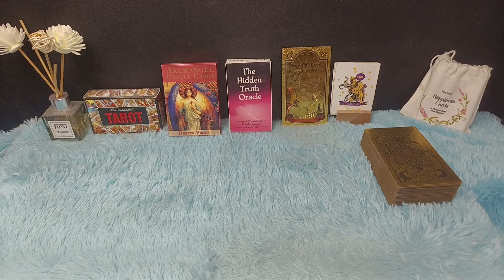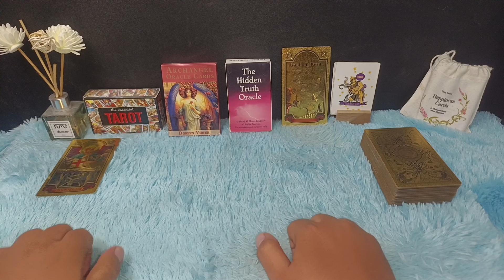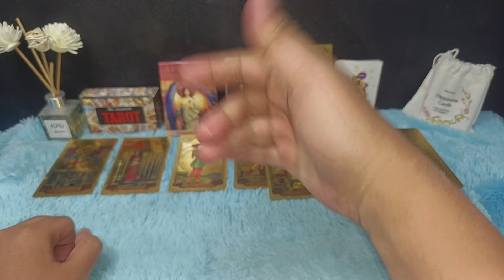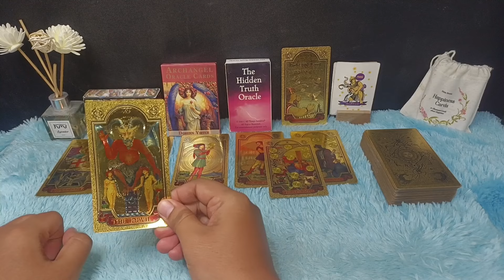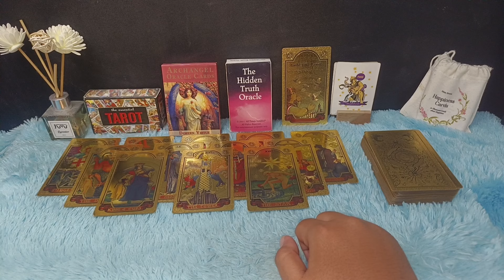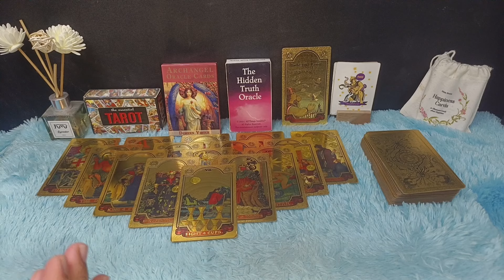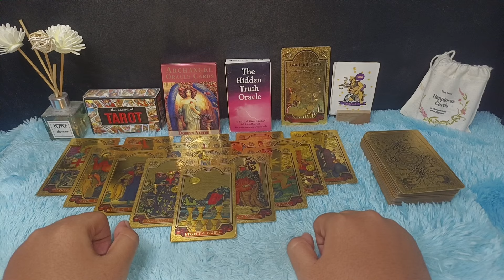RAMALAN AQUARIUS JUNI 2024 TERLENGKAP DAN RESONET 100%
RAMALAN ZODIAK AQUARIUS BULAN JUNI 2024 | KEUANGAN MENINGKAT PESAT

Zodiak Aquarius bulan Juni 2024 keuangan bakal meningkat pesat berkah banget di bulan ini

Urutan 12 Zodiak Beserta Tanggal dan Bulan Lahir:

1. Capricorn (22 Desember - 19 Januari)
2. Aquarius (20 Januari - 18 Februari)
3. Pisces (19 Februari - 20 Maret)
4. Aries (21 Maret - 19 April)
5. Taurus (20 April - 20 Mei)
6. Gemini (21 Mei - 20 Juni)
7. Cancer (21 Juni - 22 Juli)
8. Leo (23 Juli - 22 Agustus)
9. Virgo (23 Agustus - 22 September)
10. Libra (23 September - 22 Oktober)
11. Scorpio (23 Oktober - 21 November)
12. Sagittarius (22 November - 21 Desember)

Dapatkan Layanan Zodiak Harian :

1. Konsultasi
2. Astrology Ramalan Zodiak
3. Ramalan Garis Tangan
4. Pendalaman Sifat Dan Karakter
5. Ramalan Shio Bulanan Dan Tahunan